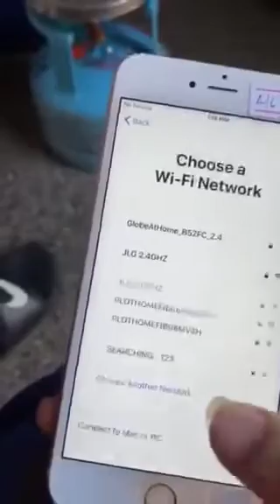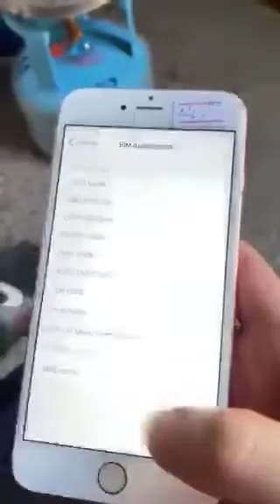GEVEY PRO CHIPS HOW TO SET UP GPP LTE FOR LATEST IOS UPDATES 13.4.1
𝕎𝕒𝕥𝕔𝕙 & 𝕃𝕖𝕒𝕣𝕟

𝚅𝚒𝚍𝚎𝚘 𝙳𝙴𝚃𝙰𝙸𝙻𝚂

𝚃𝙷𝙸𝚂 𝚅𝙸𝙳𝙴𝙾 𝙸𝚂 𝙵𝙾𝚁 𝙸𝙿𝙷𝙾𝙽𝙴 𝚄𝚂𝙴𝚁𝚂 𝙾𝙽𝙻𝚈
𝔾ℙℙ-Gross Primary Productivity

GPP is a sim cloaking chip that is inserted into the sim tray of iPhone. Its function is to fake the sim ICCID which is the identity of a specific career. If you have a career lock or region lock iPhone, you can use this chip to successfully openline your device.

ℂℍ𝔼ℂ𝕂 𝕄𝕐 𝕌ℕ𝕃𝕆ℂ𝕂𝔼ℝ 𝕎𝔸𝕃𝕃 𝕋𝕆 ℂℍ️𝔼ℂ𝕂 𝕄𝕐 𝕃𝔼𝔾𝕀𝕋𝕀𝕄𝔸ℂ𝕐 ℙℝ𝕆𝕆𝔽 🇵🇭🇵🇭🇵🇭🇵🇭🇵🇭